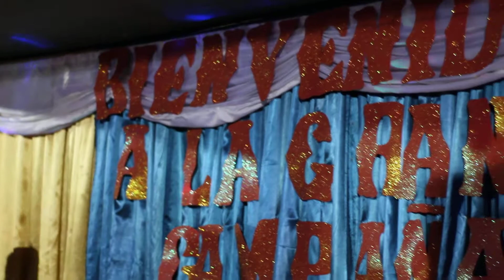Agrupación impacto de fe..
5 aniversario de la agrupación